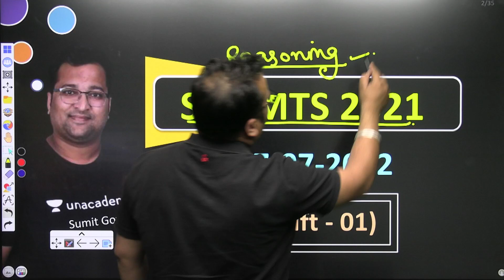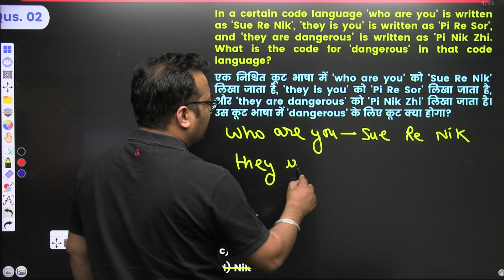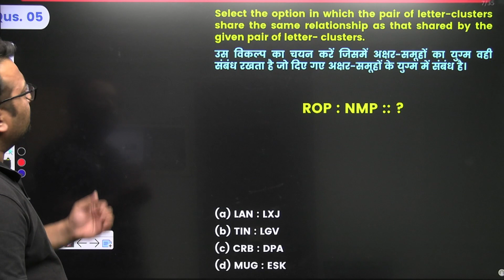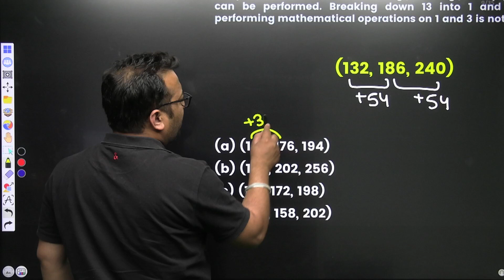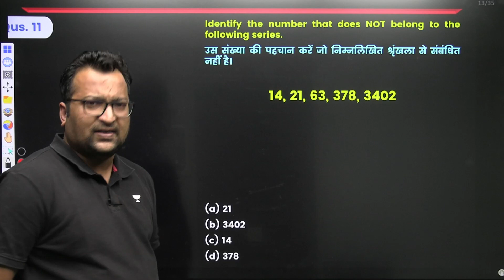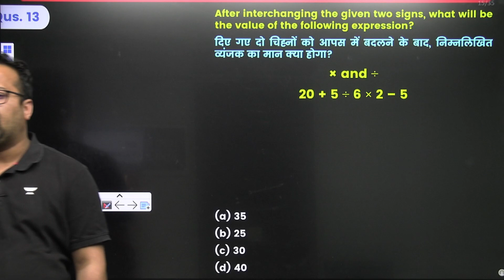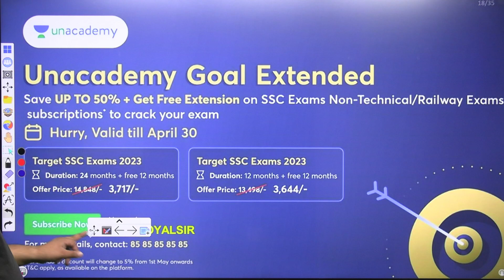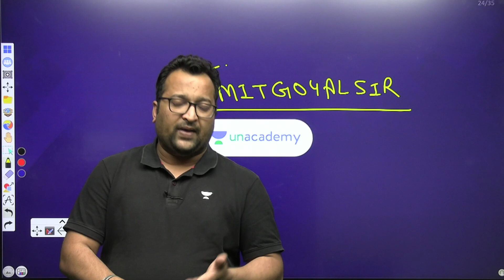SSC MTS 2022 | Previous Year Questions | Complete Reasoning Solution By Sumit Goyal Sir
SSC MTS 2022 | Previous Year Questions Complete Solution | Complete Reasoning Solution By Sumit Goyal Sir |

For Study material & Previous Year Questions pdf join me Telegram